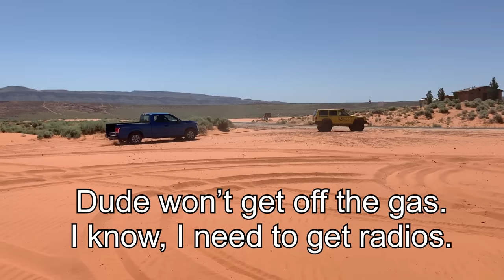***Runaway Rzr Story***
We got called out for a Rzr stuck in a fence.  After they agreed to pay us, they ran off in the desert to hide.
  They never did answer the phone or call us back until two weeks later to tell us they weren’t going to pay it. Ha ha
 The rest of the video is a montage of sand extractions all over Washington County.
  We pull out trucks, vans, cars, SUVs, crossovers, UTV’s , and motorhomes.
   The extractions take place all over Washington county Utah. Such places as Sand Hollow State Park, Babylon Mill, Mill Road, Kolob Terrace Road, Apple Valley, Hurricane Utah,  Warner valley,  and other places.

Matt's Off Road Recovery shirts, hats, hoodies, keychains and stickers!

Ed’s Browning Hat

Shop tools!